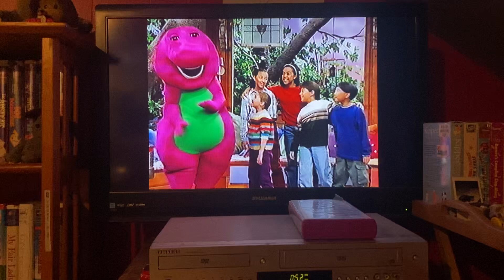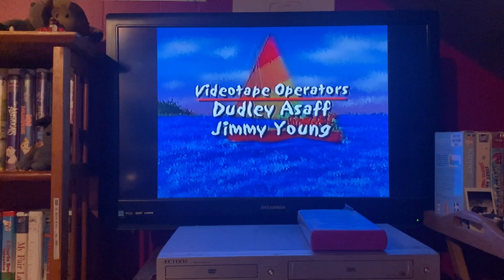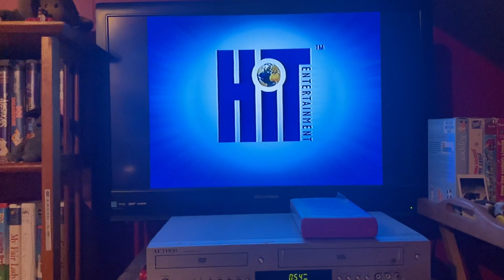Closing To Barney’s Beach Party 2002 VHS